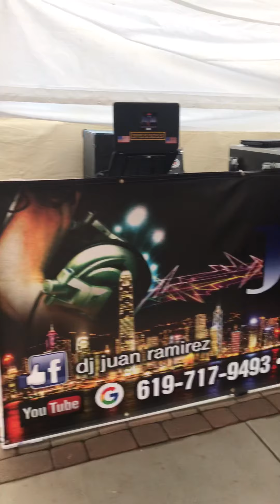Setup Karla Xv birthday Party by Dj juan Ramírez Diciembre 14/2019